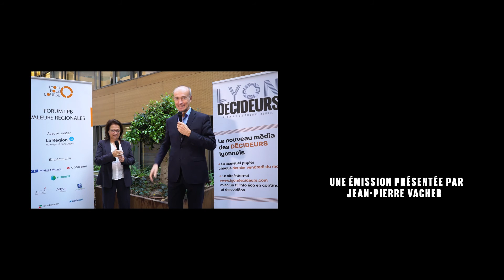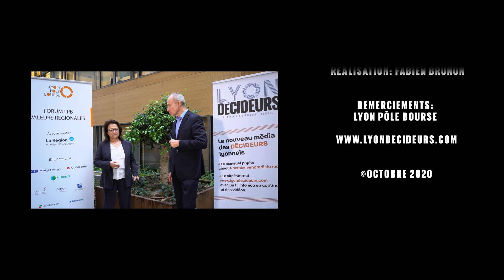Bourse & Valeurs #34, avec Martine Collonge (Lyon Pôle Bourse)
Pour ce nouveau numéro de Bourse & Valeurs, Jean-Pierre Vacher reçoit Martine Collonge, déléguée générale de Lyon Pôle Bourse. Une émission enregistrée lors du Forum Lyon Pôle Bourse, au siège de la région Rhône-Alpes.